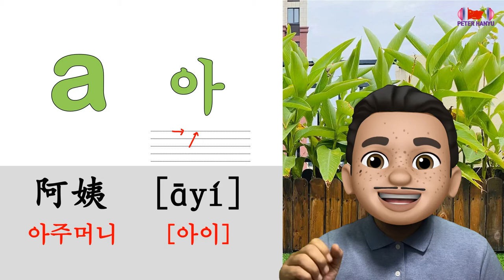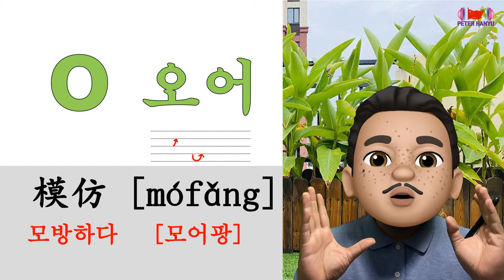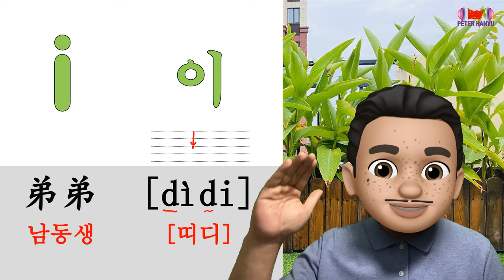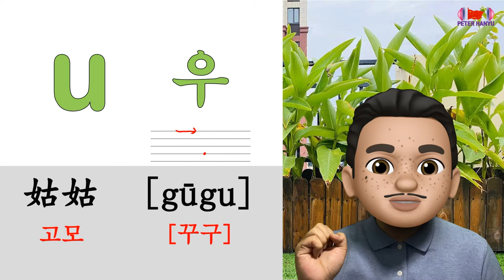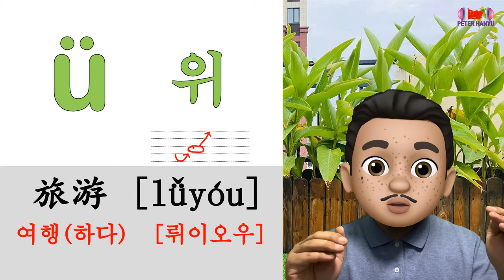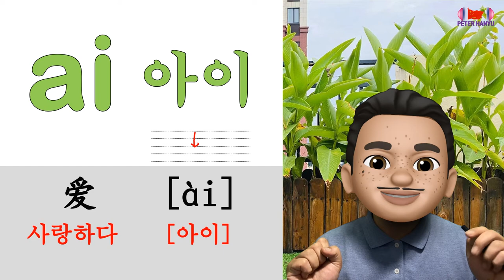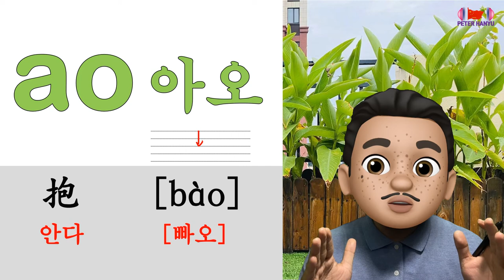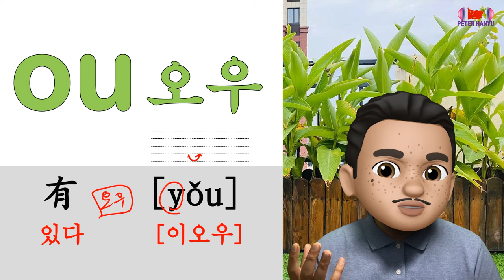중국어 읽는 법 2강_세상 제일 친절하고 쉬운 강의_한글로 중국어 병음/성조 익히기